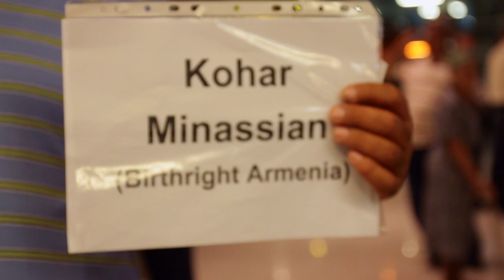Travel Reimbursement | Birthright Armenia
We understand that volunteering in Armenia can be an inspiring yet sometimes expensive proposition. Our travel reimbursements are generously given to help offset the financial costs of long-term volunteerism in the Homeland, and get you on your way to Armenia.